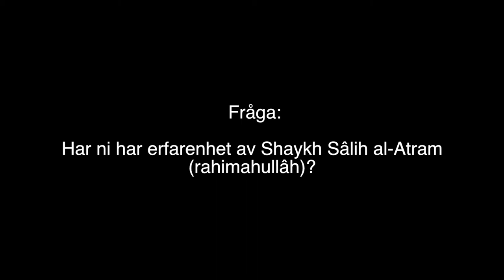En av de bästa som al-Fawzân har sett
Översättning: Darulhadith.com
Talare: Imâm Sâlih bin Fawzân al-Fawzân
Föreläsning: Sîrâtî adh-Dhâtiyyah